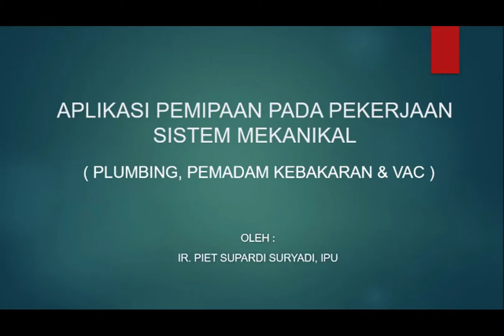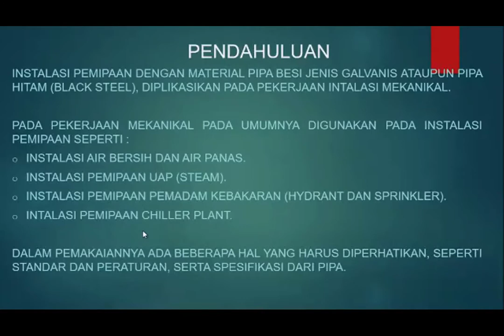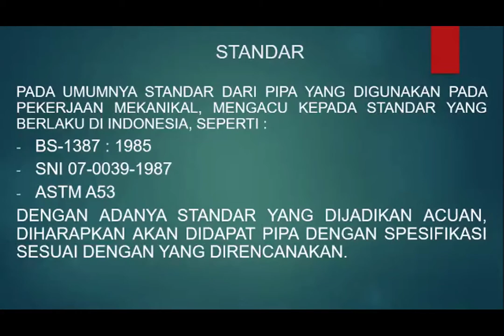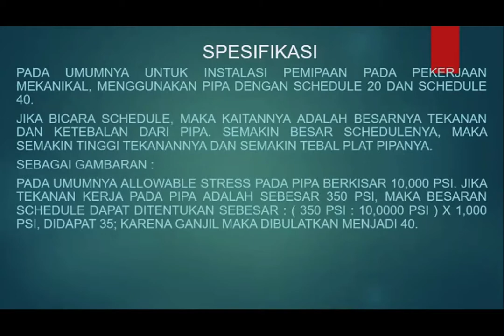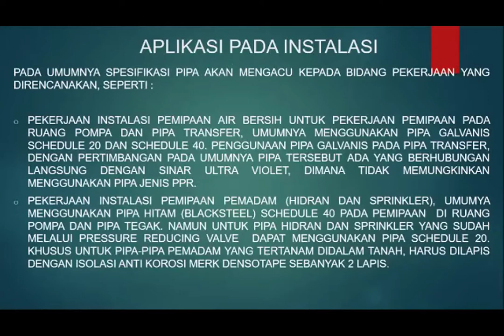Webinar PT Bakrie Pipe Industries : Pemipaan Pada Pekerjaan Sistem Mekanikal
Pemaparan tentang "Pemipaan Pada Pekerjaan Sistem Mekanikal (Plumbing, Pemadam Kebakaran & VAC)" disampaikan oleh Bapak Ir. Piet Supardi Suryadi, IPU dalam acara "Webinar Membangun Negeri Dengan Pipa Baja Bakrie Berstandar SNI" yang diselenggarakan oleh PT Bakrie Pipe Industries.

KANTOR PEMASARAN
Bakrie Tower, 7th Floor, Rasuna Epicentrum
Jl. H.R. Rasuna Said, Jakarta Selatan-12940, Indonesia
Facsimile : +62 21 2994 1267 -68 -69